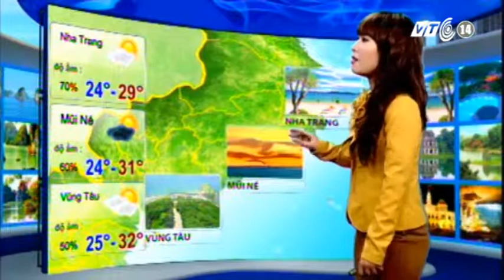VTC14_Thời tiết du lịch_26.12.2012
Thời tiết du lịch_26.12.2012